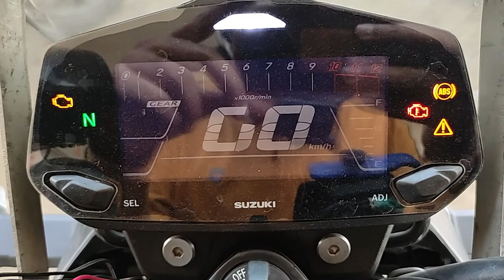Gixxer 250 Mileage Test | Highway Only | Most Realistic Mileage Test | हिन्दी #42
City Only Mileage Coming soon

A short video on Mileage Test of Gixxer 250 BS6
Test was done considering how an average rider would use 250cc power on highway and indian road conditions.